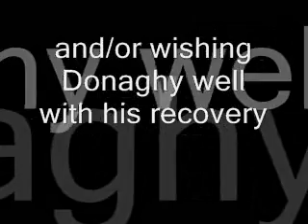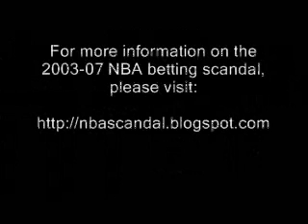TimDonaghyMedia.wmv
As explained in detail @ Tim Donaghy's media appearances in support of his book were incredibly predictable, as were their endings.  For analysis in this regard, interested parties should